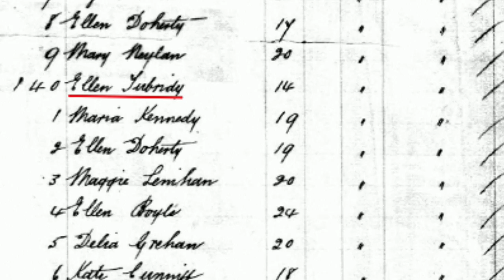Ryan has 12,000 cousins | The Late Late Show | RTÉ One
Mike Mulligan of Ancestry.ie tells Ryan has 12,000 cousins - all invited around to his!

Watch The Late Late Show live and on-demand from anywhere in the world The Late Late Show | Fridays | RTÉ One, 9:35pm Irish Time